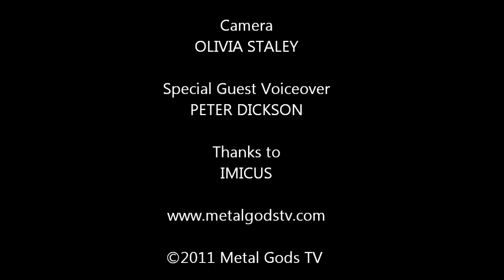Imicus talk with Metal Gods TV at Bloodstock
Imicus with Mick 'The Beard' at bloodstock 2011